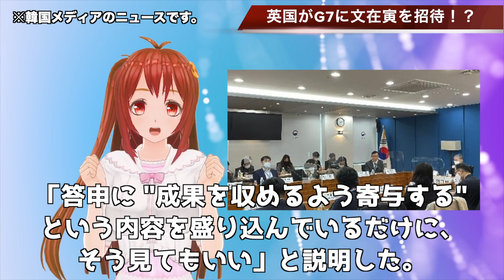🇰🇷英国ジョンソン首相が文在寅大統領をG7に招待！？→国民は恥をかかないか心配…【韓国ニュース：韓国の反応】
関連動画
韓国、ドイツにもＧ7入りを拒否され沈黙。それでもあきらめきれない韓国、日本に拒否されたときに吐いた罵詈雑言をもう一度チェック。
日本に邪魔された！Ｇ7反対に韓国激怒！韓国大統領府、『破廉恥レベルが世界最高』と北並みの言葉遣いで日本を罵倒。制裁案件では？しかし日本の拒否だけが理由でない事は1か月前からわかっていたはず。なぜ今さら
韓国が招待された英国のＧ７会議に中国が釘！先進国の肩書を焦る韓国だが、中韓関係に影響は？【世界情勢】
G7合流へ前のめり！？ドイツの歓迎発言に韓国の康京和外交部長官がつい口走ってしまったものとは・・・
学ばない韓国 WTO局長選でまた日本は韓国人候補を選ぶべきと主張。ドイツにＧ7加入を拒否され 韓国外相が説得すためにドイツへ。アメリカの許可を得て北と物々交換。米の許可は30分後にウソだったとバレる
【悲報】韓国最愛のドイツからG7参加を反対された。BBCが調査「嫌いな国ランキング」韓国がダントツ！
6月のG7サミット、英で対面形式　日米首脳は初参加(2021年1月17日)
韓国政府のG7加入に対する執着心、韓国の復興より、各国との問題解決よりも、ドイツとG7について会談、この姿勢に韓国国民の不満が募る【世界情勢】
踏み絵！G7で韓国とサムスンの運命を決める。Ｇ7で中国へのサムスンの半導体の供給をストップさせられる。ＧＤＰの2割を占めるサムスンの売上が落ちれば経済危機、米の警告を無視すれば経済制裁対象。
ドイツが韓国のG7参加を歓迎している！大盛り上がりの韓国国民だが…都合良く解釈してませんか？【世界情勢】
G7に韓国を追加？日本の賛同が必要だ！韓国の希望を打ち砕くようなた
【韓国の反応】G7のゲスト招待に文在寅大統領が各国首脳の目前でまさかの！調子に乗って上から目線で指図しまくる夜郎自大ぶりを発揮して日本側騒然…1月19日-2『世界の深掘りニュースと教育情報伝達』